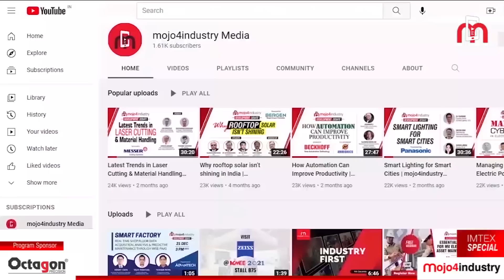Octagon displays precision metrology solutions at IMTEX 23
Pune based Octagon Precision India (P) Ltd. designs, develops and manufactures a wide range of metrology products. The company’s expertise and in-house infrastructure in precision mechanics, application software, robotics and automation enable them to introduce world-class laboratory equipment and customised gauging products from concept to market.

Octagon Precision is participating at the ongoing IMTEX 2023 and showcasing its state-of-the-art metrology solutions.

On the sidelines of IMTEX2023, Vivek Ghodke, Director, Octagon Precision India speaks to mojo4industry and explains the new and innovative solutions the company delivers for industries like automobile, aerospace and defence industries.

He also invites IMTEX visitors to visit their stall in Hall 3A, Booth B112 to watch the live demo of products.

WATCH NOW!